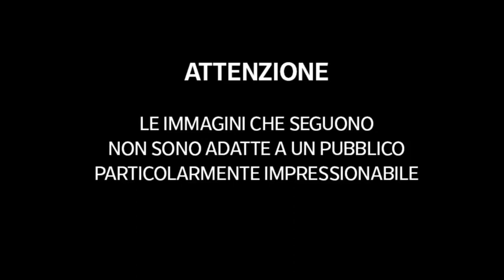Tel Aviv, la polizia neutralizza uno degli autori dell’attacco: i momenti subito successivi alla...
L'azione degli agenti mentre stava tentando di aprire il fuoco dopo aver investito la gente

Un'auto ribaltata, alcuni agenti che puntano le armi contro l'attentatore, a terra, e sparano alcuni colpi ferendolo a morte. Sono queste le immagini che si vedono in questo video, che mostriamo solo nella sua parte meno cruenta. Gli agenti della polizia di Tel Aviv sono intervenuti per neutralizzare l'uomo mentre stava tentando di aprire il fuoco dopo aver investito la gente sul lungomare a Kaufmann Street.Un secondo attacco sarebbe stato condotto vicino al parco Charles Clore.
Nell'attentato è morto un turista, mentre sono rimaste ferite, in modo anche grave, altre persone di età compresa tra i 17 e i 74 anni. ( Corriere Tv ). Guarda il video su Corriere